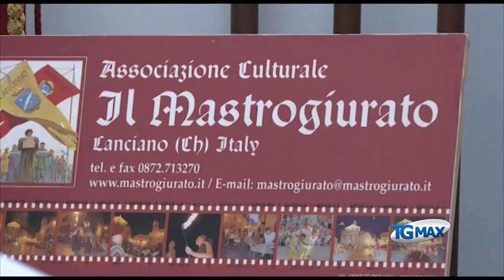Il presidente del Mastrogiurato si dimette, mancano i fondi della Regione Abruzzo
A Lanciano il presidente del Mastrogiurato Danilo Marfisi si dimette, "mancano i fondi della Regione Abruzzo" relativi al 2017 e al 2018.